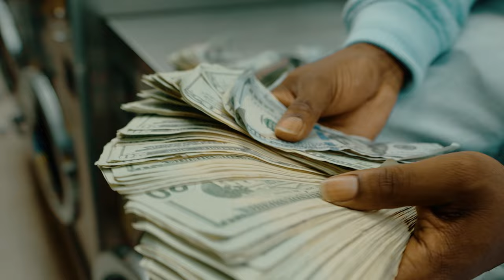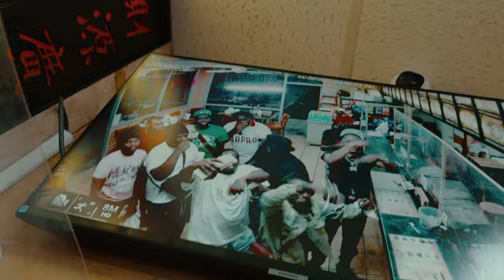Action- China Wok (Official Music Video)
Follow me on all platforms: Actionbaby239

Apple Music & Spotify: Actionbaby